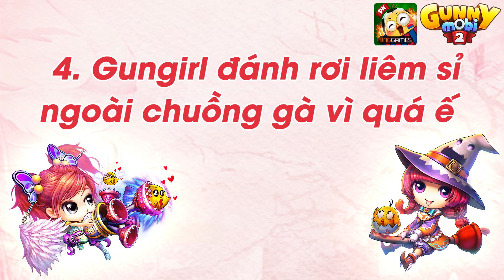[GUNNY MOBI] - Gunboy đã từng đụng mặt với Gungirl thuộc kiểu nào rồi? Comment kể cho Gà nghe nhé.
***Chỉ có Gunny Mobi - Game bắn súng tọa độ đỉnh cao trên di động là phiên bản chính thức của Gunny trên PC - game huyền thoại của thế hệ 8X 9X nha các bạn.